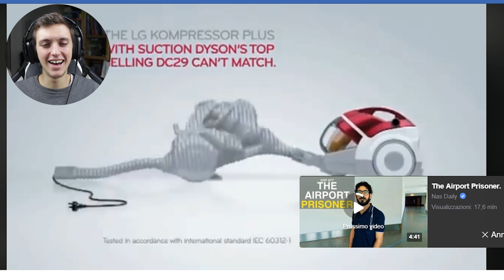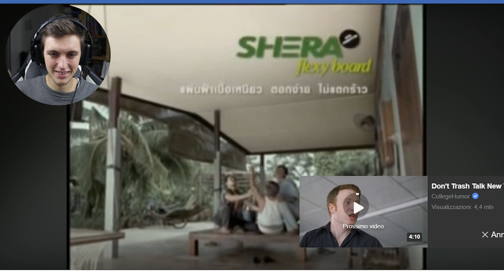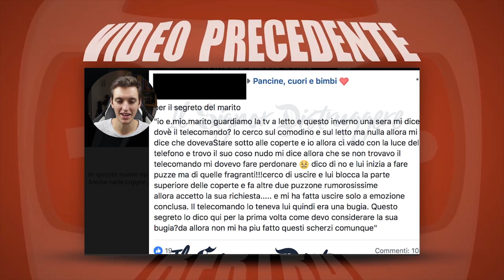GLI SPOT PIÙ IMBARAZZANTI DI SEMPRE!!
Sempre più cringioso.

► LE MIE CUFFIE